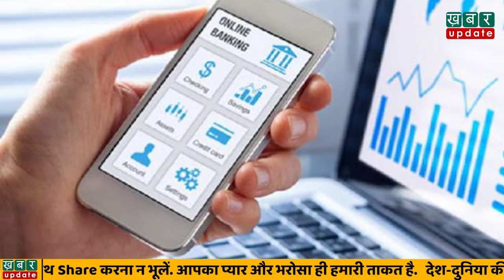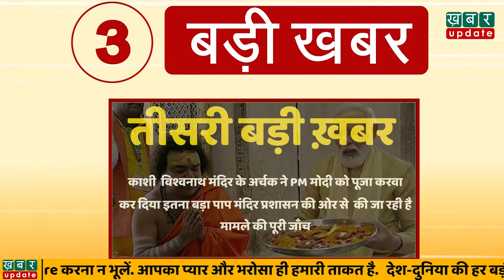Today Top News आज 27 December 2021 की बड़ी खटबरें| Khabar Update